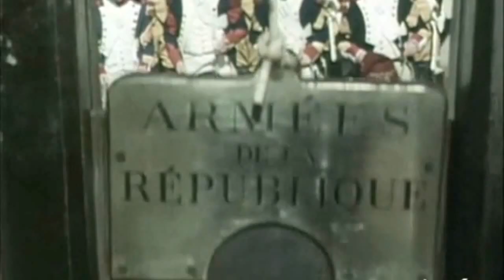Saint-Just // National Anthem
Standard "this is my first video, I don't entirely know what I'm doing" disclaimer